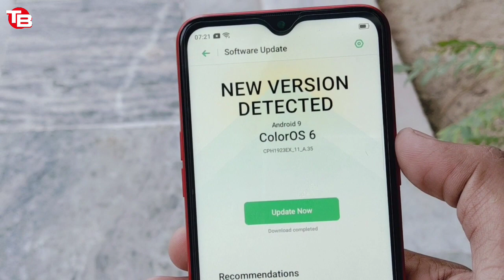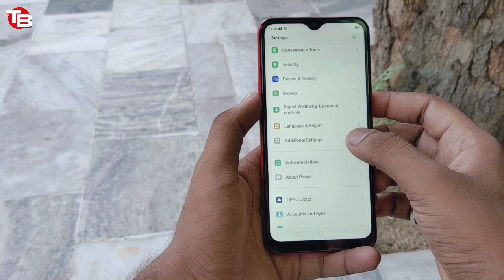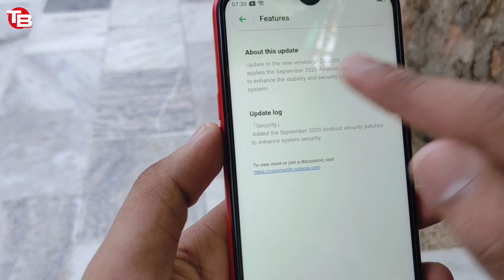Oppo A1k New Colour OS Update | Oppo A1k Big Update 2020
Technical Bits